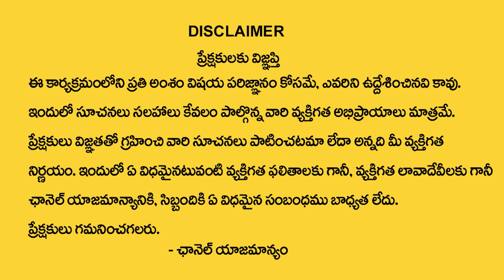వృషభరాశి వారికి మే 25 తర్వాత 100% జరిగిదే ఇదే | Vrushaba Rasi May Rasi Phalalu 2024 | suresh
Watch Now ► వృషభరాశి వారికి మే  25 తర్వాత 100% జరిగిదే ఇదే  | Vrushaba Rasi May Rasi Phalalu 2024  | suresh